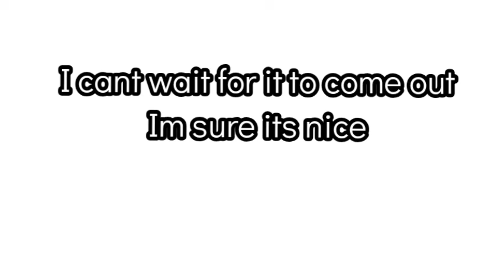NEW UPDATE COMING SOON!! | BABY CLUBHOUSE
Hi everyone Welcome to my new Toca Life video!!💗

Ill show the New home designer pack from Toca life Mix😍

Enjpy watching my video💗

Music inspired by Toca Shine and Necolawpie